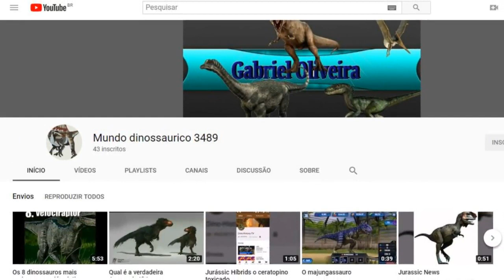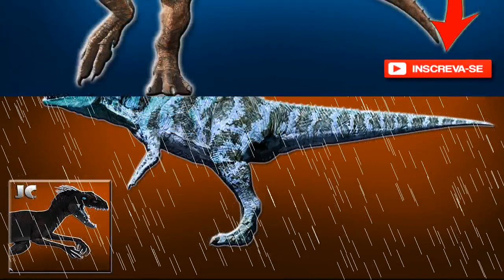Celófises - O Caçador Assassino ( Assista até o Final)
Olá, tudo bem amigos bem hoje vamos continua com a série de documentários para finaliza-la de uma vez certo, bem hoje trago um documentario de dois grandes e incríveis animais, bem deixe seu laike e vamos ao vídeo.

TAGS 3 :

metriacantossauro,jurassic world 3,vastatossauro,sarcochus,mamequissauro,seismossauro,paquicefalossauro,escutelossauro,utrassauro,tiranossauro,coelopse,jurassic park the game,jurassic world the game.

Celófises - O Caçador Assassino ( Jurassic Clips)